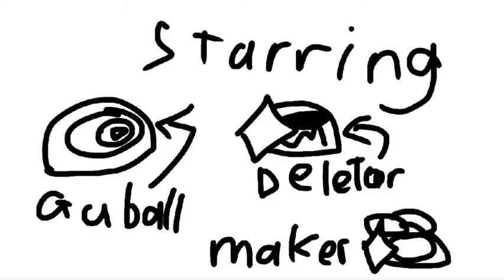Food- unshare | gu-ball day | EP 1